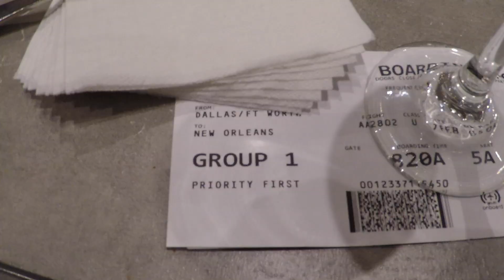[多倫多生活] American Airlines first class多倫多到紐奧良5小時頭等艙乘坐經驗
跟我一起去看看美國航空從加拿大多倫多到美國紐奧良的頭等艙服務品質以及食物水準吧！